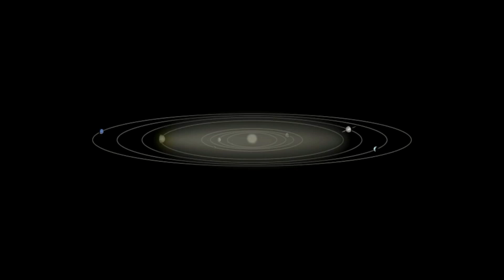Зодиак жарығы — наурызда қараңғы түсе және қыркүйекте таң атарда көрінетін әлсіз үшбұрыш жарық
Зодиак жарығы — көктемде күн батысымен және күзде таң атарда қараңғы аспанда бақыланатын әлсіз үшбұрыш жарық. Бұл астрономиялық құбылысты көруге ең қолайлы кезең — көктемгі және күзгі күн теңелуіне жақын күндер.

Солтүстік жартышарда көктемде зодиак жарығы Балық, Тоқты және Торпақ шоқжұлдыздарына түседі. Қараңғы жерлерде оны кешкі іңір аяқталысымен батыстан көруге болады. Ай жарық болмауы шарт.

Құбылысты эклиптика жазықтығында айналып жүрген тозаң бөлшектерінен шағылған күн сәулесі туғызады. Тозаң негізгі белдеу астероидтары немесе Юпитер маңындағы кометалардан шығады деп саналатын. Алайда 2021 жылы наурызда НАСА-ның Juno ғарыш аппараты оның көзі Марс екенін анықтады.

Credit: NASA-JPL/Caltech
Қазақшалаған «Физика және Ғарыш» арнасы, 2018
Мәтінді оқығандар: Айсұлу Тюменбаева, Аружан Тулебай